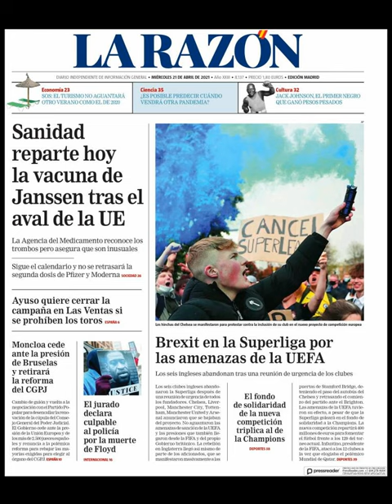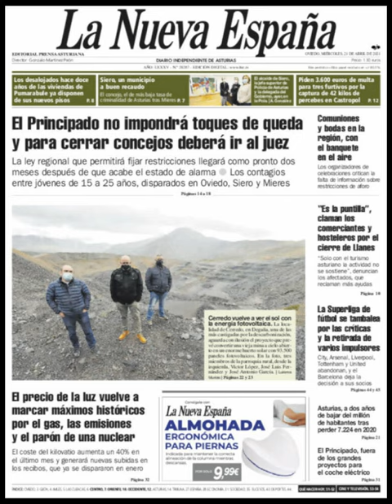Noticias​ Miércoles 21 Abril 2021 Portadas Titulares Diarios Periódicos España Spain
Principales Titulares de Noticias en Portadas Diarios Periódicos Españoles del Miércoles 21 de Abril de 2021 ¿Que le Parecio este día? Politica​ Fútbol​ FueraCorrupción​ Terrorismo​ Messi​ Barça​ Abril​ Primavera2021​ Primavera​ Noticias​